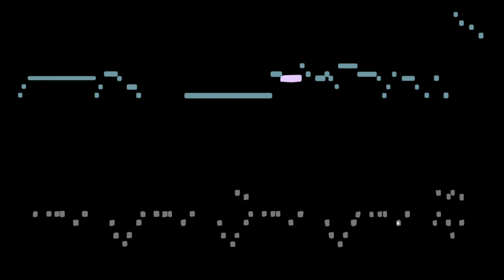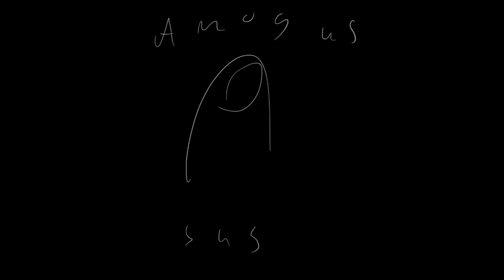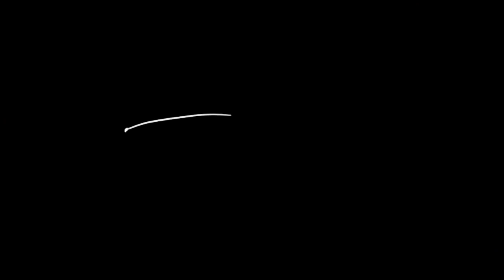Echo Fant - abcd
"abcd" av Echo Fant, kursdeltagare i spelmusik på Framnäs Folkhögskola.

Musik och animation av Echo Fant.